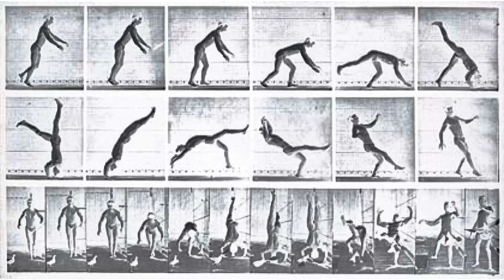BlackBird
Blackbird singing in the dead of night
Take these broken wings and learn to fly all your life
You were only waiting for this moment to
Arise Blackbird singing in the dead of night
Take these sunken eyes and learn to see all your life
You were only waiting for this moment
To be free Blackbird fly, blackbird fly
Into the light of the dark black night Blackbird fly, blackbird fly
Into the light of the dark black night
You were only waiting for this moment to arise